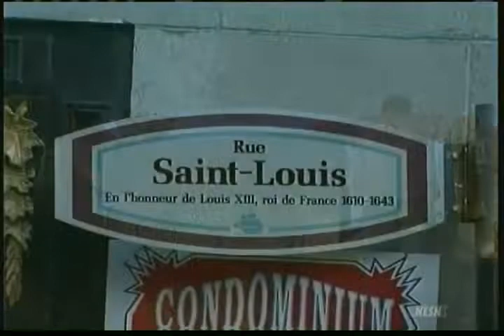Patrice Bergeron - Pt 2 - Quebec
'Bergie' of the Bruins as we conclude our tour and prep for dinner in Quebec City.